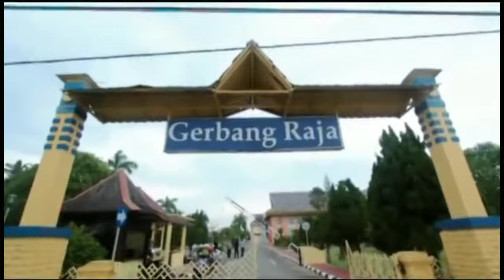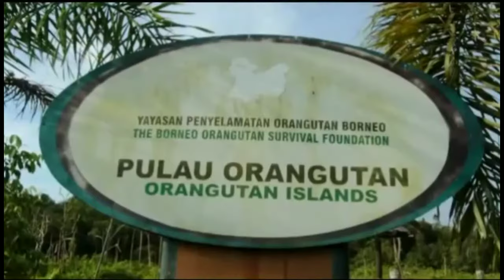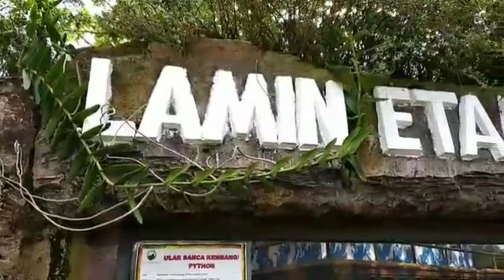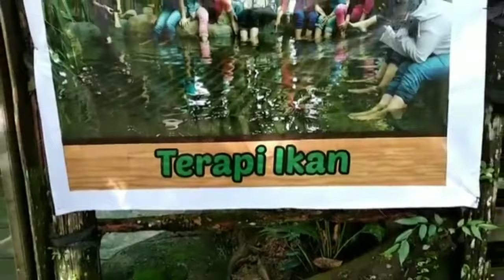ikn - Destinasi Wisata di Ibu Kota Baru Nusantara Kabupaten Kutai Kartanegara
Destinasi Wisata Kutai Kartanegara

Video ini mempublikasikan beberapa Destinasi Wisata Kutai Kartanegara yang berada dikalimatan timur , diantaranya
museum mulawarman, pulau kumala, museum kayu, lamin etam dan masih banyak lagi.

Selamat menyaksikan